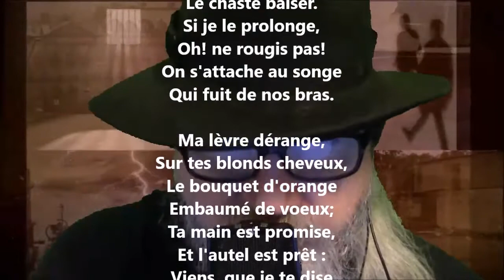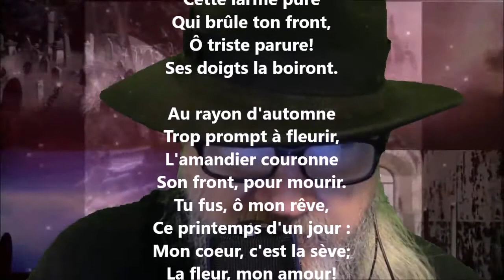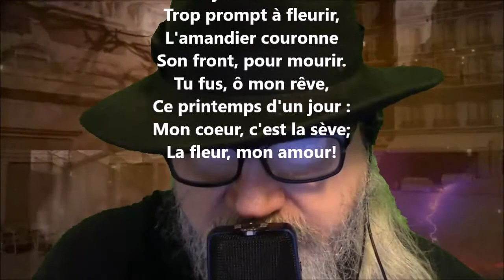À une fiancée de quinze ans - Alphonse de Lamartine lu par Yvon Jean